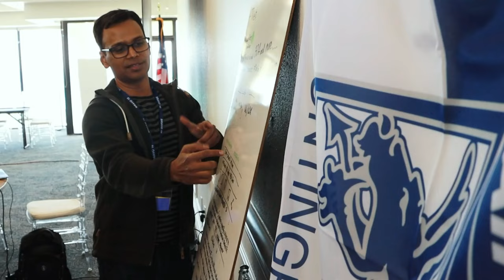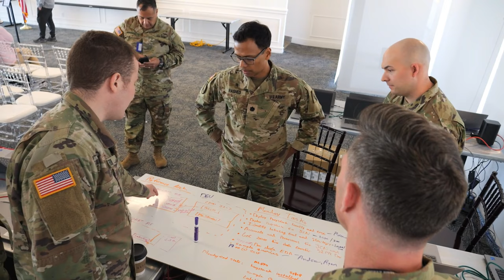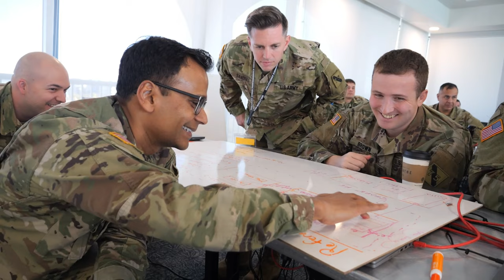Unsolved Military Challenges Get a Solution at the BRAVO Hackathon!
In the latest episode of the BRAVO Hackathon, teams of Soldiers from the XVIII Airborne Corps converged in Ft. Walton Beach to compete in a series of challenges to find a solution to some of the unsolvable military challenges faced by the Army.

The BRAVO Hackathon is a unique event that brings together Soldiers from all parts of the Army to work on innovative solutions to some of the Army's most difficult challenges. This year's event was focused on the convergence of Soldiers from the XVIII Airborne Corps and the 75th Innovation Command.

The BRAVO Hackathon is a great way to network with other Soldiers and learn more about the challenges the Army is facing. If you're interested in participating in
Soldiers from the XVIII Airborne Corps, and the 75th Innovation Command, converged in Ft. Walton Beach, Florida, March 20-24 to put their research and development skills to the test, during the, BRAVO Hackathon, the Department of Defense's premier innovation event, where teams work round-the-clock to develop prototypes, that solve the military's toughest challenges.

Surge and Solve: XVIII Airborne Corps, 75th Innovation Command rock it at BRAVO Hackathon
FORT WALTON BEACH, FL, UNITED STATES
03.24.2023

For five days, these experts in engineering, data science, machine learning, and project management identified, tested and validated requirements for a "Factory Floor" model that synchronizes information to better construct intuitive Battle Assessment Products that empower commanders to make data-driven decisions that dominate the virtual and physical battlespace.

Enduring partnerships such as the one forged between XVIII Airborne Corps and the 75th Innovation Command demonstrate the Army's active and Reserve components' commitment to create streamlined systems that will accomplish any mission, overcome any challenge, and defeat any adversary.

Video by Staff Sgt. John L. Carkeet IV, 75th Innovation Command

Interviews:

0:05: Stuart Wagner, Chief Digital Transformation Officer, Office of the Chief Information Officer, U.S. Air Force

0:15: Sgt. Adam Chou, Innovation Analyst, 75th Innovation Command, U.S. Army Reserve

0:27: Maj. Godfrey Chan, Innovation Officer & Group 2 AI & Big Data Team Lead, 75th Innovation Command, U.S. Army Reserve

0:35: Maj. Logan Shelby, Innovation Engagement Officer, 75th Innovation Command, U.S. Army Reserve

0:57: Capt. Ryan Herrmann, Operations Research Systems Analyst, XVIII Airborne Corps, U.S. Army

1:41: Lt. Col. Mohammed Rashed, Innovation Officer & AI & Big Data Portfolio Lead, 75th Innovation Command, U.S. Army Reserve

Film Credits: Video by Staff Sgt. John Carkeet IV
75th Innovation Command